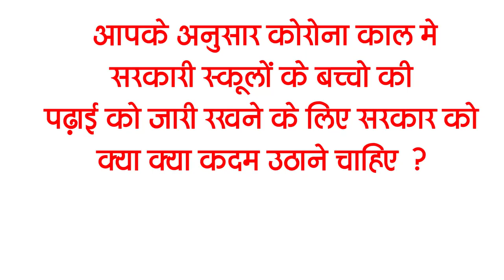Today Bihar Evening breaking news of 22 may on Patna AIIMS, corona update, Pappu Yadav,Aspirants .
Latest today Bihar evening news of  22 may Patna AIIMS, corona update, Pappu Yadav , Aspirants .

 1. Orders given for early payment of money under the housing scheme

2. PatnaAIIMS doctors announced to go on strike on Monday

3. The weather will remain dry during the next 24 hours

4. Government will take tough measures against black marketing and hoarding

6. Strict instructions given to DM-SP to prevent illegal mining of sand

7. Details of BJP's expenditure in Biharassemblyelections revealed

8. Children studying in government schools are being disrupted with online classes

9. Government will adopt this special method if roads are broken in flood

10. State government sought report of progress of 7 fixed and mega projects

11. Lalu's daughter bombarded tweets as soon as the tweeter account was unlocked

12. PappuYadav admitted to DMCH's ICU even after 9 days

13. Minister knows the condition of patients wearing PPE kit at Jamui Sadar Hospital

14. TVF's popular web series Aspirants sparked controversy

15. There is a shortage in corona cases across the country

 According to you, what steps should the government take to continue the education of the children of government schools in the Corona period?